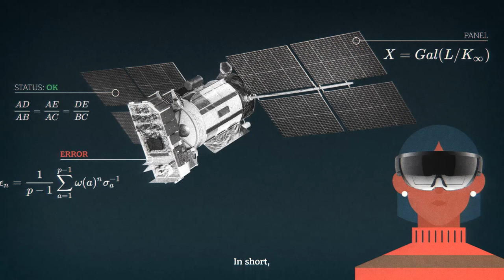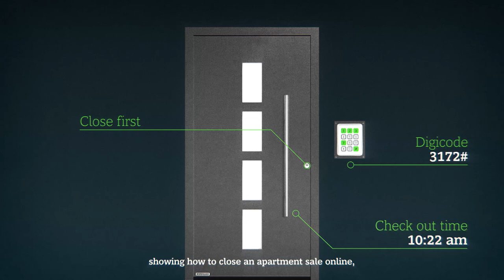Developing the Capabilities of Augmented and Virtual Realities | BCG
Both augmented and virtual reality have the power to change information into experiences by helping to create digital equivalents of our surroundings. Learn more on how we can further the use of these technologies.